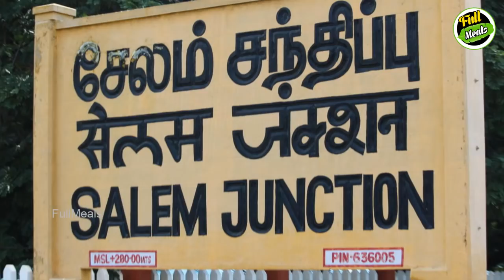மேயாத மான் தங்கச்சி பற்றி தெரியாத தகவல் | Kollywood News | Tamil Cinema News | Latest Seithigal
Do you know about Meyaadha maan actress indhuja?

மேயாத மான் தங்கச்சி பற்றி தெரியாத தகவல்

Indhuja is very famous for her debut movie Meyaadha maan. She had done the role of hero’s sister. In this video we are going to see about her unknown information.